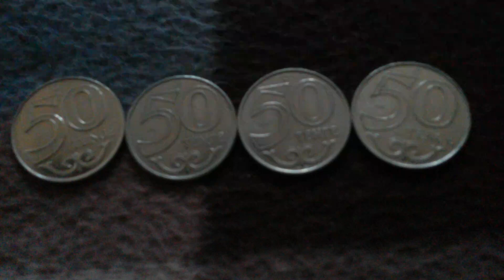ЧЕТЫРЕ МОНЕТЫ 50 ТЕНГЕ решкой на байковой поверхности 25-го Апреля - ДЕНЕЖНЫЙ ПОТОК